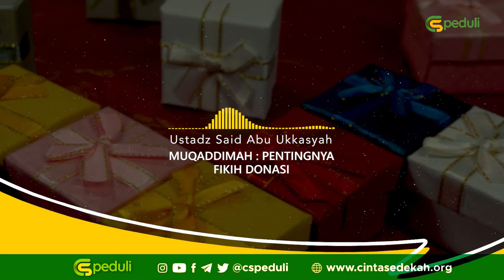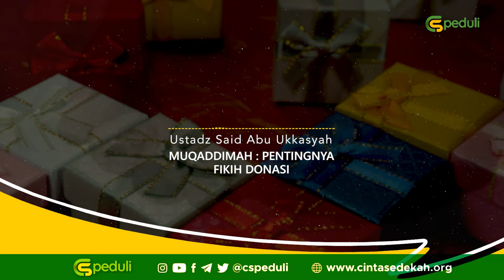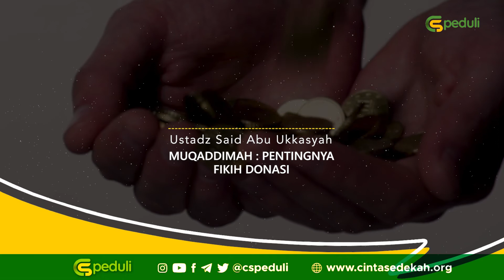01 - MUQADDIMAH - Serial Fiqih Ringkas Donasi - Ustadz Said Abu Ukkasyah hafizhahullah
FIQIH RINGKAS DONASI

MUQADDIMAH:

Sebagai seorang muslim yang memiliki jasad atau anggota tubuh yang satu dengan sesamanya, seorang muslim sudah selayaknya memiliki rasa empati dan menarik rasa untuk bahu membahu membatu kaum muslimin yang terdampak kemiskinan, korban bencana alam, wabah, santunan anak yatim, janda dan lainnya.

Dalam langkah membantu kaum muslimin maka diperlukan adanya pengumpulan dan penyaluran dosanasi. Sebelum itu para aktifis donasi perlu mengetahui adanya ilmu dan hukum syar’inya, dengan demikian fatwa dari para ulama merupakan bentuk solusi syar’i dalam aktifitas donasi yang erat hubungannya dengan syari’at, keimanan, keikhlasan, pahala, serta ridho Allah.

Simak selengkapnya dalam video MENARIK ini..

📲 YUK, JOIN GRUP WA KESEHATAN CS PEDULI!

📌 FOLLOW AKUN KAMI LAINNYA UNTUK MENDAPATKAN VIDEO TERBARU!

💡 GUNAKAN LAYANAN TERBAIK KAMI!

🖇 SALURKAN DONASI TERBAIK ANDA MELALUI REKENING BERIKUT.

1️⃣ INFAQ
| No. Rekening: 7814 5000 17
| Atas Nama: Cinta Sedekah (INFAQ)

2️⃣ SOSIAL
| No. Rekening: 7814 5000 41
| Atas Nama: Cinta Sedekah (SOSIAL)

3️⃣ WAKAF
| No. Rekening: 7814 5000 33
| Atas Nama: Cinta Sedekah (WAKAF)

4️⃣ ZAKAT MAAL
| No. Rekening: 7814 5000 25
| Atas Nama: Cinta Sedekah (ZAKAT)

5️⃣ PROGRAM DA'I
| No. Rekening : 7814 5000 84
| Atas Nama: Cinta Sedekah (DA'I)

6️⃣ AL-QUR’AN
| No. Rekening: 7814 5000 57
| Atas Nama: Cinta Sedekah (Al-Qur’an)

7️⃣ ARMALA/JANDA
| No. Rekening: 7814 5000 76
| Atas Nama: Cinta Sedekah (ARMALA)

Kami ucapkan terima kasih dan Jazakumullahu khairan kepada para donatur yang telah ta'awun dalam kebaikan bersama kami. Barakallahu fiikum